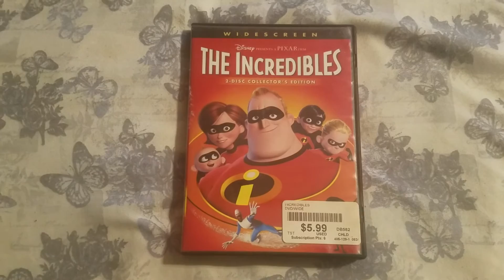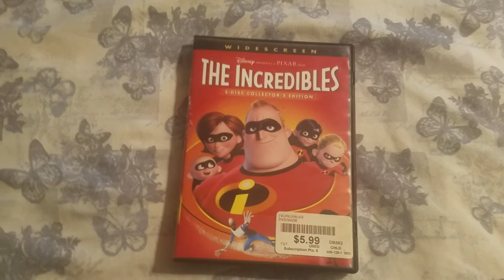Happy 16th Anniversary to The Incredibles! (2004)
On this day in 2004, The Incredibles came out in theaters. Happy 16th Anniversary!🎉🎉🎉🎂🎂🎂🎆🎆🎆🎆🎆🍰🍰🍰🎈🎈🎈🎈🎇🎇🎇🎊🎊🎊🎊

In Loving Memory of Elizabeth Peña (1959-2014), Bud Luckey (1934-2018), Jean Sincere (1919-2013) & Frank Thomas (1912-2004)